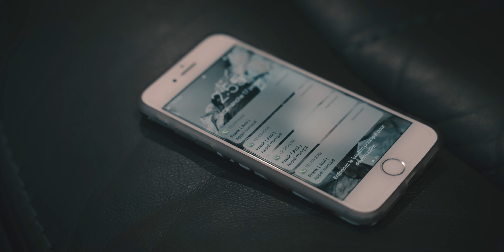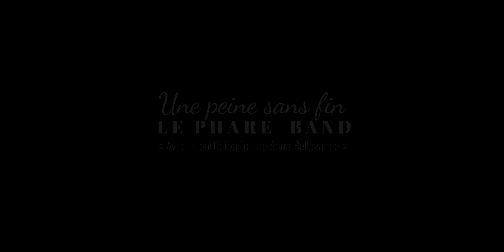Une peine sans fin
Par Les Valets de Pique

Produit et mix par Jonathan Ménard
Facebook.com/finkproductions

Auteur: Francis Pharand
Guitar Rythmique : Francis Pharand
Bass:  Richard Lacroix
Lead Guitar: Philippe Boudreau
Drum: Hugo Robert

Actrice: Anna Bellavance

Facebok.com/musicomanik